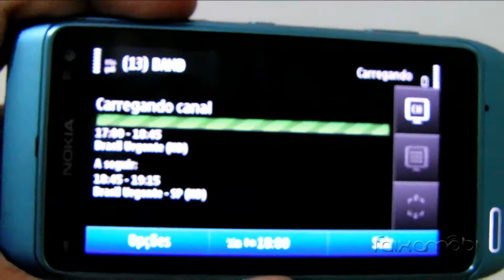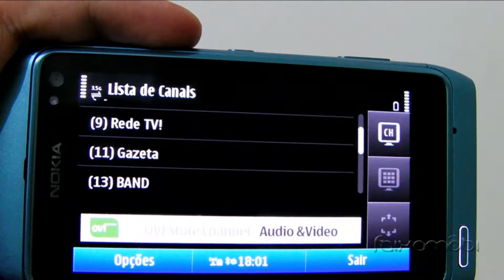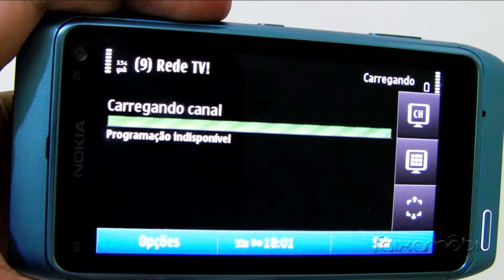Adaptador Bluetooth de TV Digital no Nokia N8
Demonstração do adaptador de TV digital da Nokia, que pode ser conectado via Bluetooth a maioria dos smartphones da empresa filandesa.